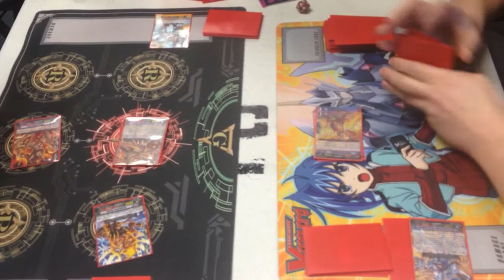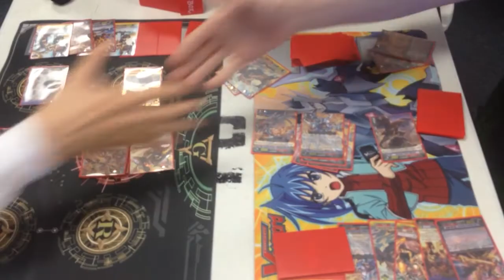Cardfight Vanguard - "The X" vs. Dragonewt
Tournament match at Game Master. Located in Rowlett, TX. Cardfight Vanguard tournaments every Wednesday and Sunday.